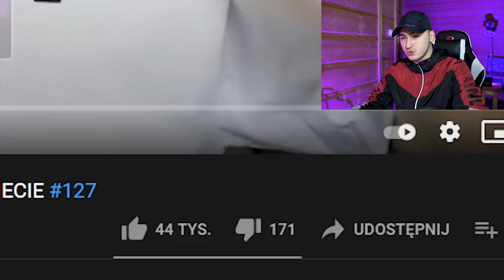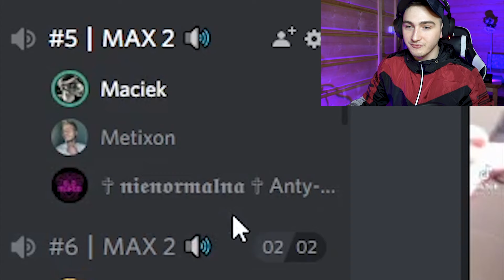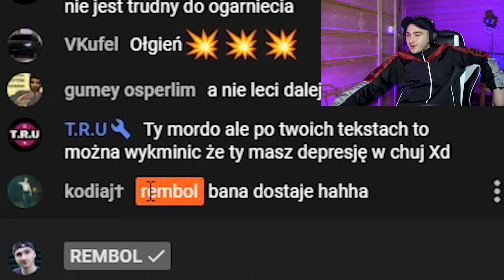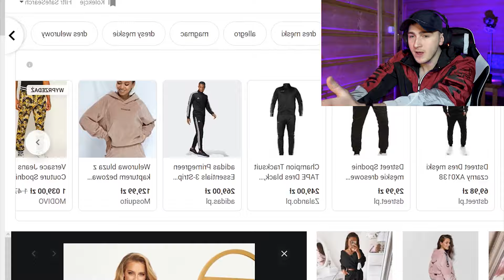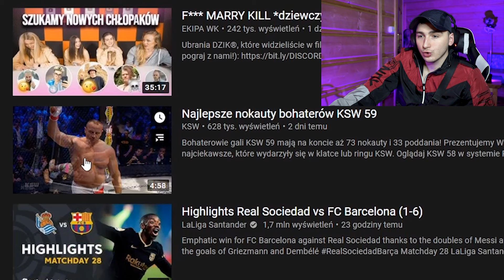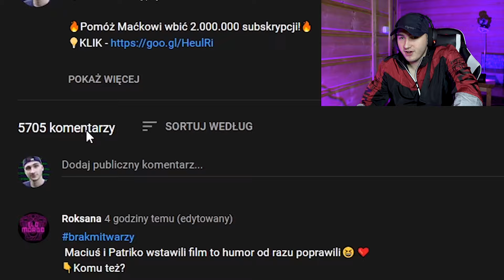🤬потеряли в интернете #134💥